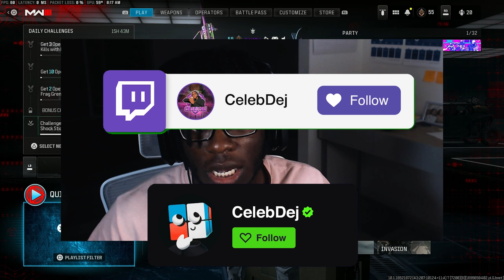*NEW* MCW on REBIRTH ISLAND! (WARZONE 3)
Best MCW Class Setup Warzone 3 / Best MCW Loadout MW3 (Warzone 3 Meta Loadout / Class Setup) - Modern Warfare 3

0:00 Intro
0:18 MCW Game 1
10:39 MCW Game 2

NEW *NO RECOIL* MCW CLASS is TAKING OVER WARZONE 3!